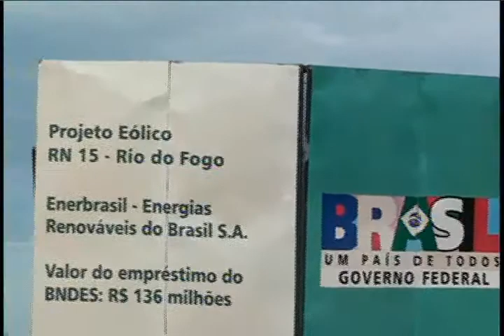Parque Eólico Rio do Fogo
Rio Grande do Norte
Março -- 2011
Parque eólico -- rio do fogo -- rio grande do norte -- energia limpa -- usina -- vento -- wind -- my friend the wind -- demis roussos -- izidro guedes -- hélices -- 75 metros -- touros -- energia elétrica